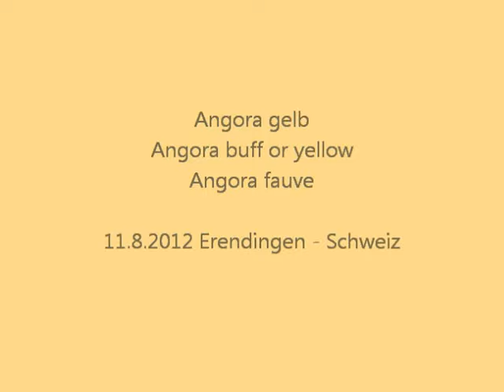Angora Kaninchen gelb, Angora buff, Angora fauve, Ehrendingen 2012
Gelbes Angorakaninchen, Angora yellow,
Jungtierausstellung vom KTF Ehrendingen in 5420 Ehrendingen - Switzerland.
Video von RabbitDaisy. Kaninchen A-Z, Rabbits A-Z, Lapins A-Z